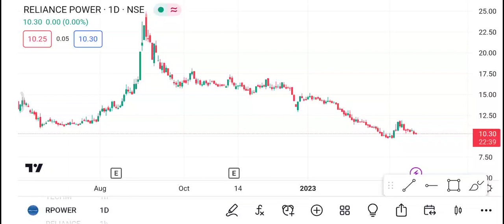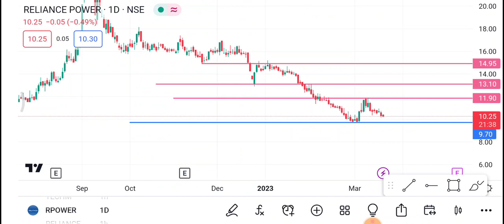Reliance Power 22 March | Reliance Power Share latest News| Reliance Power Share price today news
1-) Reliance Power Share
2-) Reliance Power share news today
3-) Reliance Power share latest news
4-) Reliance Power share price
5-) Reliance Power share analysis
6-) Reliance Power share price today